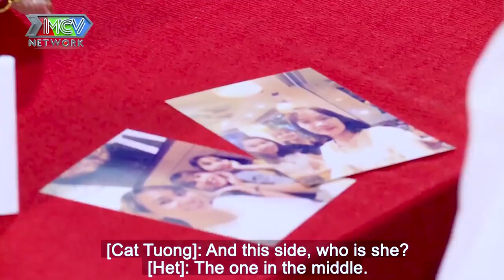CHÀNG TRAI NGHÈO khiến Cát Tường RƠI LỆ vì quá CHUNG THỦY run rẩy ôm bạn gái XINH ĐẸP | 69 CÁCH YÊU